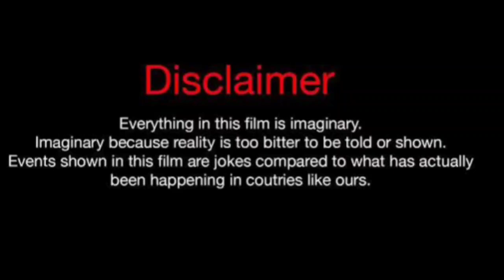Deniz Durmaz Vs Sila Turkoglu Vs Erkan Meric Real Life Partners 2024